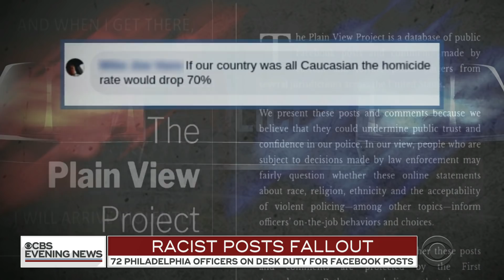Phoenix police accused of harassment after family was threatened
Emotions ran high in Phoenix over the arrest of a family held at gunpoint by police after an alleged shoplifting incident. Thousands turned out for a meeting where Phoenix police were accused of harassment. Jeff Pegues reports.